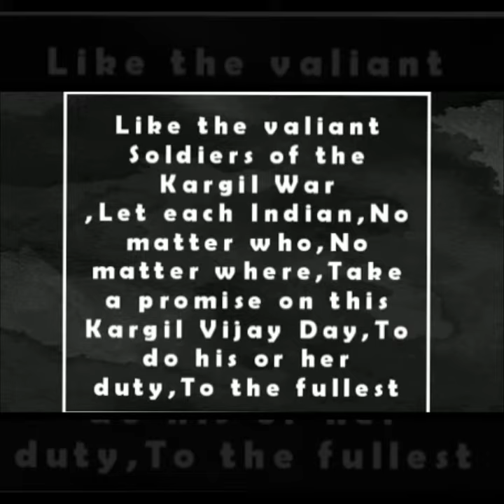KARGIL VIJAY DIWAS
21st KARGIL VIJAY DIWAS ksbasc kargilvijaydiwas july indian Homeage to our roud soldiers & celeberate our Victory